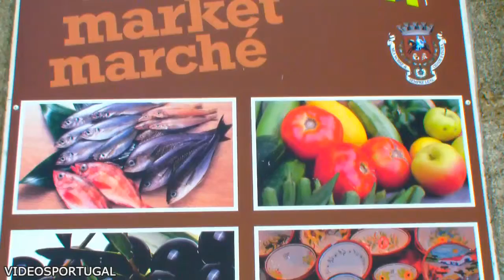ÉVORA Videos Portugal Travel Tour - Travel Video - Holiday Ideas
Videos Portugal: Évora, cidade da Região do Alentejo - Portugal travel tour. Visite o centro histórico de Évora: Templo Romano de Évora ou Templo de Diana, Chafariz da Praça do Giraldo, Sé Catedral, Capela dos Ossos, Igreja de São Francisco, Palácio D. Manuel, Jardim público de Évora ou a Universidade de Évora.

*in English, inglês: Visit the City of Évora (Alentejo) - Portugal Travel Tour - videos
*in Spanish, en español: Visite la Ciudad de Évora (Alentejo) - Portugal Travel Tour - videos
*in French, en français: Visite de la ville d'Evora (Alentejo) - Portugal Voyage Tour - Vidéos
*in Norwegian, i norsk: Besøk byen Évora (Alentejo) - Portugal reise tur - videoer
*in Russian, russo: Посещение города Эвора (Алентежу) - Португалия Путешествия Тур - видео